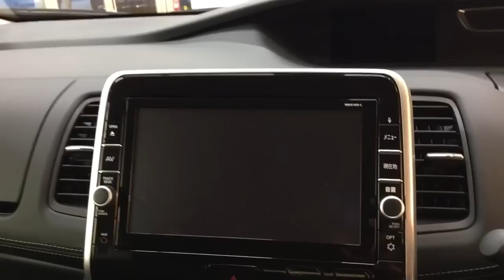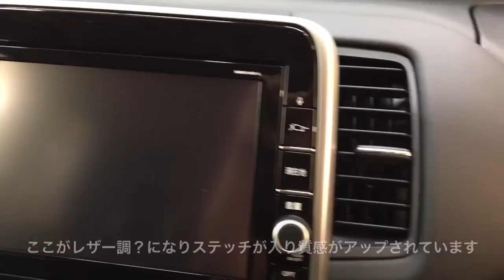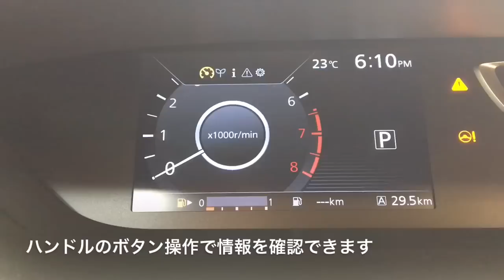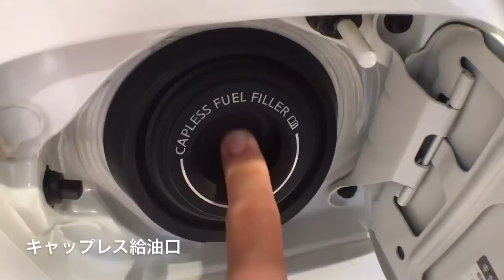日産 新型 セレナ ハイウェイスター フルモデルチェンジ 実車見てきたよ 【カラー 内装色編 NISSAN ALL NEW SERENA inside&outside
こちらの映像は内外装のカラーと内装の詳細映像になります。内装の基本機能はノーマルとハイウェイスターと変わりないと思うので参考になればと思います。
フルモデルチェンジされとても便利になった新型セレナ。カラーも豊富で楽しいですね。実は私、プロパイロットを高速試乗で体感しました。映像が出来次第リンク貼りますのでご覧ください！

この映像を観て少しでも気になったら是非ディーラーに足を運んでみてください。見て触って体感しましょう！楽しいですよ(^ ^)

I have seen the Nissan new Serena vehicle that has been fully remodeled. This video will be the detailed image of the color and the interior of the interior and exterior. The basic function of the interior. I think that if the reference because I think that it is not the same as normal and Highway Star.
The new Serena became very useful is a full model change. It is also rich in fun colors. In fact I had to experience the professional pilot in the high-speed test drive. Therefore please see attached as soon as the link can the video!

Please try carrying Come foot to dealers Once worrisome even a little watching this video. Let's feel and touch to see! It is a fun (^ ^)